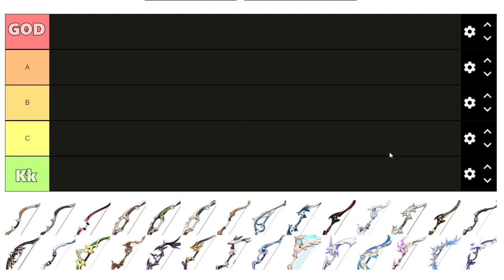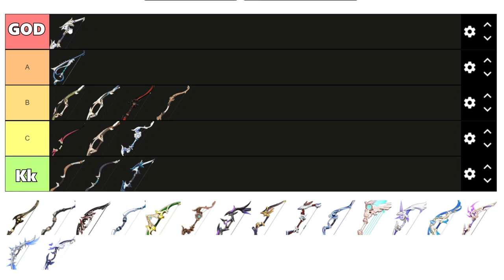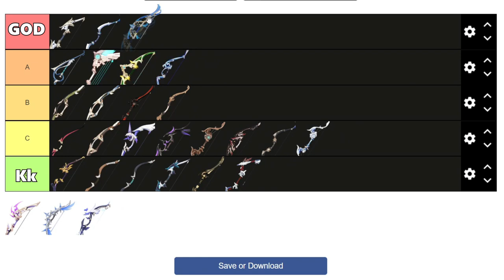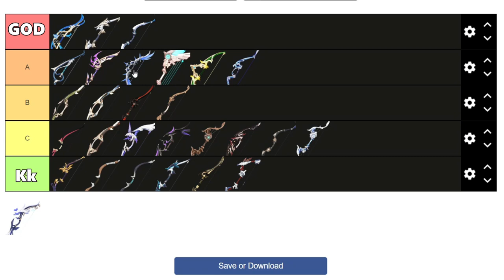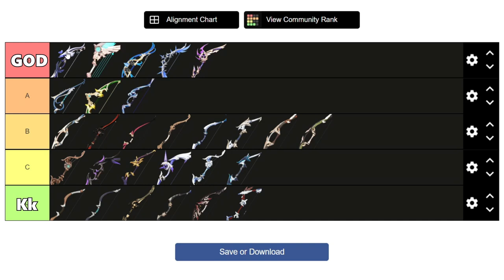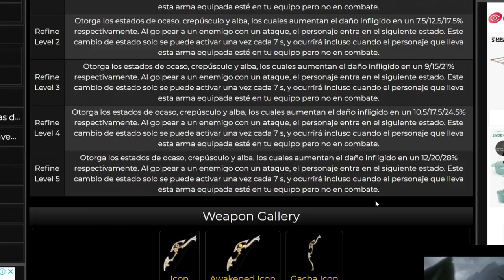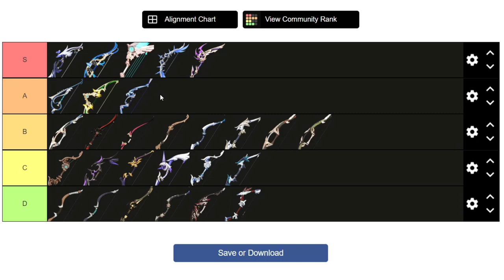🔥TMEJORES ARMAS de YELAN 🌀 TOP armas para YELAN F2P - Genshin Impact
💦TIER LIST MEJORES ARMAS de YELAN 🌀 TOP COMPLETO Mejores ARMAS para Yelan F2P💦 - Genshin impact 2.7

0:00 Factores a considerar De xingquiu Waifu
0:35 Tier List Armas YELAN C0
6:48 Tier List Armas YELAN C1

Etiquetas
yelan
yelan mejores armas
yelan build
build yelan
armas de yelan
mejores armas para yelan

🔥TIER LIST MEJORES ARMAS de YELAN🌀 TOP armas para YELAN F2P - Genshin Impact

🔥TOP MEJORES ARMAS de YELAN 🌀 TIER LIST COMPLETO Mejores ARMAS para Yelan F2P💦 - Genshin impact